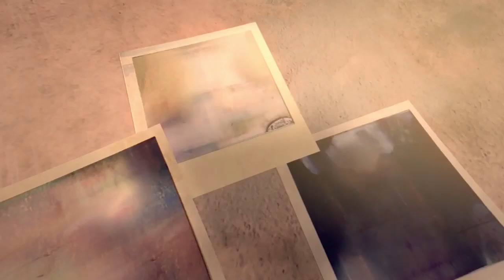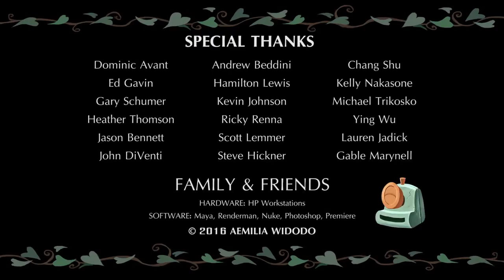Animated girl with camera short film emotional for kids